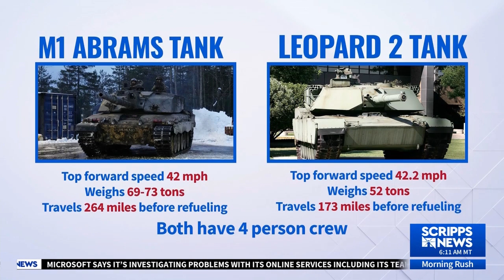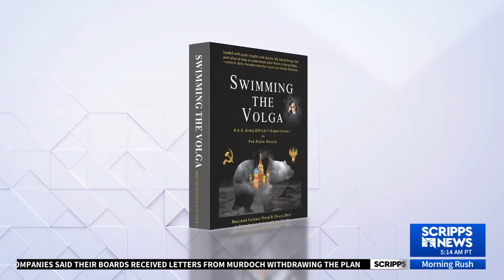Global Fellow Peter Zwack on Tanks to Ukraine: “It’s a major step."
Brigadier General (Ret.) Peter B. Zwack joined Scrips News to discuss the news regarding the US sending Abrams tanks to Ukraine.